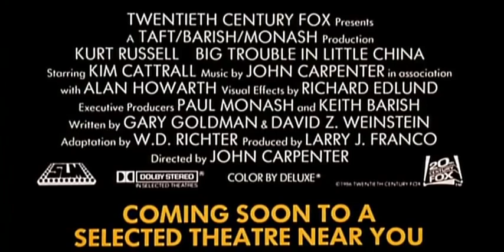Velké nesnáze v Malé Číně - trailer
Hrdiny jsou sympatický řidič náklaďáku Jack Burton, jemuž v čínské čtvrti ukradnou kamión a jeho přítel Wang, kterému zase přímo před očima unesou snoubenku. Jak se brzy ukáže za vším je Lo Pan, 2258 let starý čínský démon, snažící se získat hmotné tělo a ovládnout svět. Aby toho dosáhl musí obětovat dívku se zelenýma očima. Smůlou je, že si k tomu vybere právě Wangovu snoubenku Miao Jin. Hrdinové se spojí s mágem Egg Šenem a společně s klanem Čing Singů se vydají do podzemí čínské čtvrti, aby svedli rozhodující bitvu s démonickým zlem.